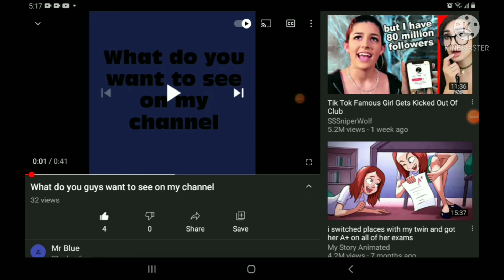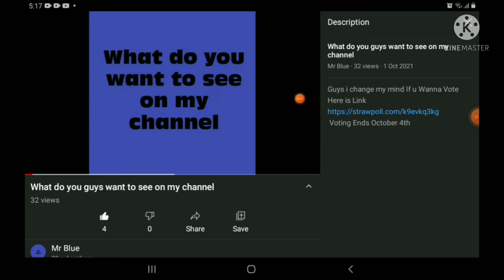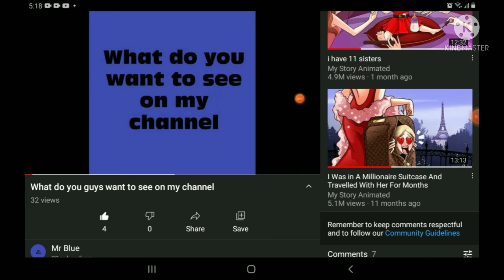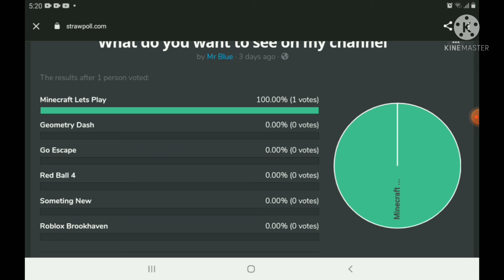The Voting Results for (What do you want to see on my channel.) 2nd Edit